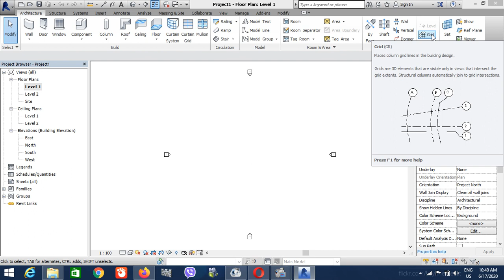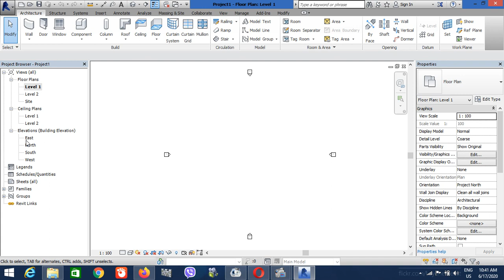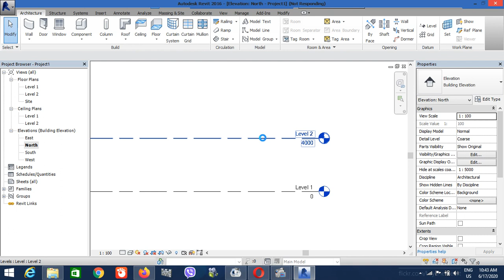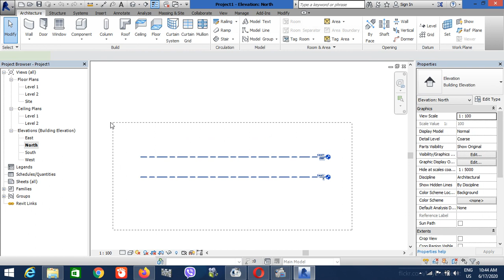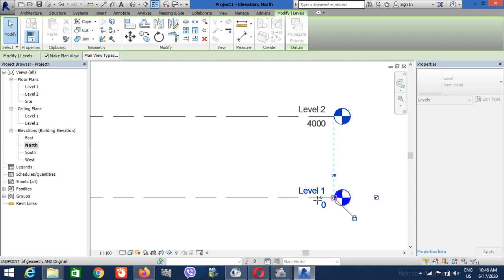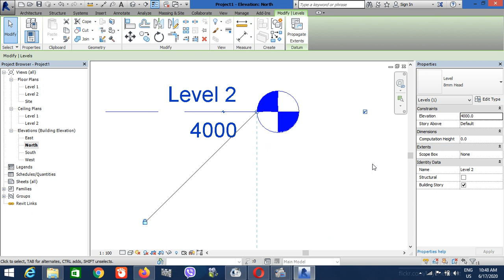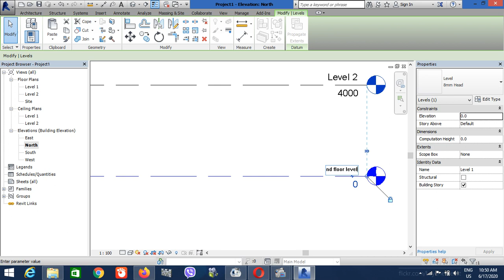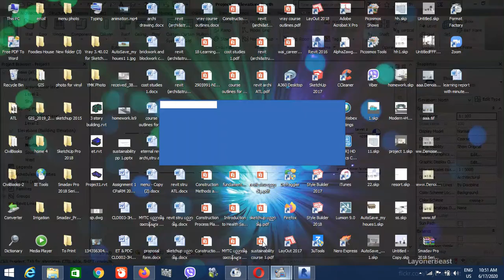Levels in Revit Architecture